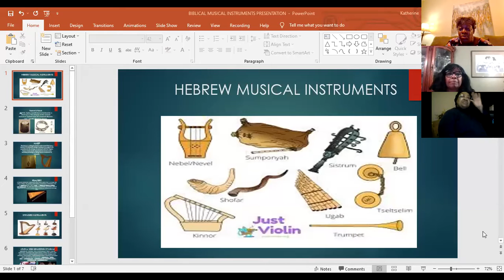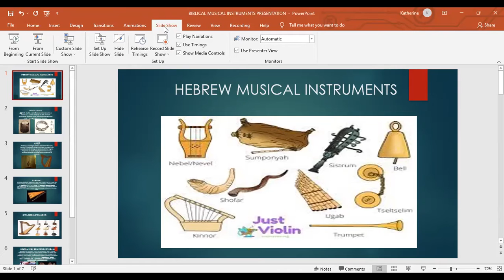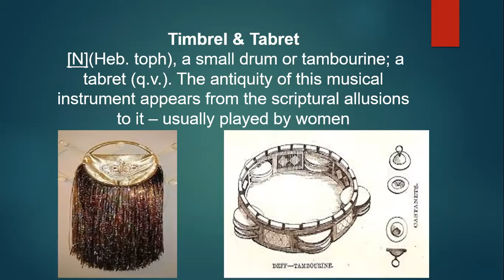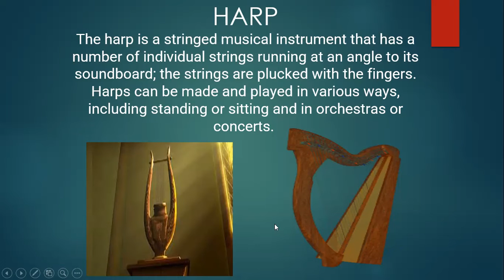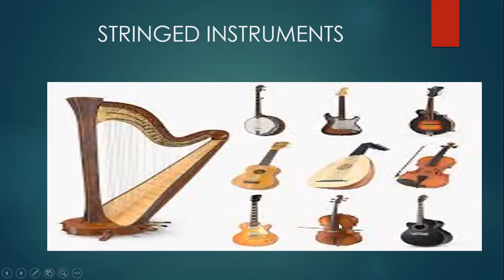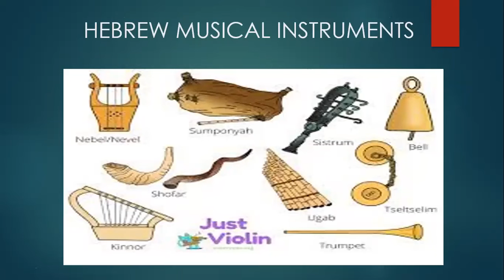GCT Adult Sunday School Class 10 28 21 Teacher Evang Katherine Morrison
Lesson - Psalm 149:1-5 & Psalm 150 - Theme - Praise God with Music